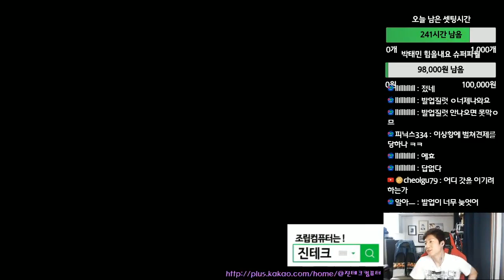레이드 안되겠다 최종병기 팀밀리로 잡자! (feat 박태민 박정석 이윤열 안기효)[박태민]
■ 박태민과 함께하는 스타크래프트 컨텐츠
종합 컨텐츠 방송을 목표로,박태민의 채널에서 다양한 게임 컨텐츠들을 즐겨 보세요.

모든 방송은 매주 저녁8시 시작
월요일,수요일 아재리그 진행(아프리카지원 아프리카 단독송출)
이후 게스트와 토크방송
화요일 아재리그 리뷰 이후 미션데이(시키면뭐든지한다)
목요일 아재리그 리뷰 이후 리플레이 상담소(신청 하단 이메일 주소)
금요일 게스트 초대 썰 방송

■ 영상은 매일매일 업로드 됩니다

■ 박태민의 SNS를 찾는다구요?